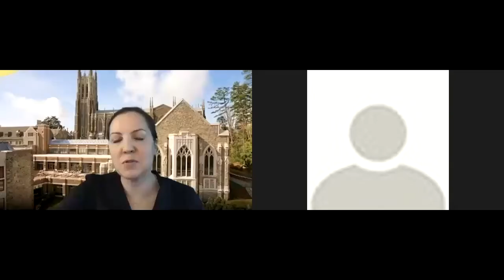Coronavirus Conversations: On the Ground - Inside the COVID-19 Vaccine Trials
Co-hosted with the Duke Law Center for Innovation Policy, the Duke Global Health Institute, the Georgetown Law O’Neill Institute for National and Global Health, the Harvard Petrie-Flom Center for Bioethics, the Sabin Vaccine Institute, the Stanford Law Center for Law and the Biosciences, the UNC HIV Cure Center, and the Yale School of Public Health.

Ten months into the pandemic, we are making rapid progress toward developing a safe and effective COVID-19 vaccine, with several vaccines in Phase 3 trials in the US alone.  Despite this remarkable speed, concerned citizens and members of the medical and public health communities naturally have questions: What does it mean about overall safety and effectiveness that some projects have been paused to ensure the safety and health of vaccine trial participants? Who has been included in the trial process, and how representative are they of our society? When the first vaccines are found to be safe and effective, how effective can we expect them to be, based on current indications?

Join Duke Science & Society and our guests, who are overseeing COVID-19 vaccine trials for Moderna and Pfizer, in a discussion of how the COVID-19 vaccine trials are progressing in the U.S., what current indications are about their safety and efficacy, and when we can expect initial approvals for early or limited use.

Panelists:

Cindy Gay, M.D., M.P.H.; Principal Investigator, University of North Carolina site of the Moderna SARS-COV-2 vaccine trial, Associate Professor of Medicine, Division of Infectious Diseases; Medical Director, UNC HIV Cure Center

Emmanuel (Chip) Walter, M.D.; Principal Investigator, Duke University site of the Pfizer SARS-COV-2 vaccine trial, Professor of Pediatrics, Affiliate, Duke Global Health Institute, Member in the Duke Clinical Research Institute, Member of the Duke Human Vaccine Institute

Moderator:

Nita Farahany, J.D., Ph.D.; Duke University; Director, Duke Initiative For Science & Society; Professor of Law and Philosophy, Duke University